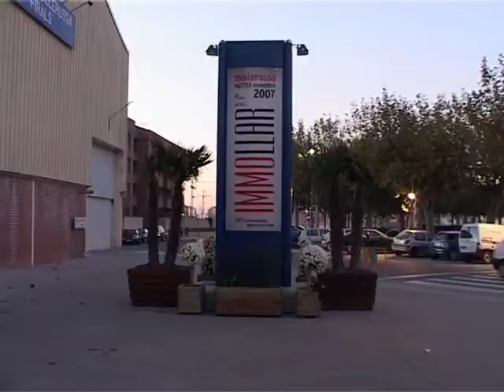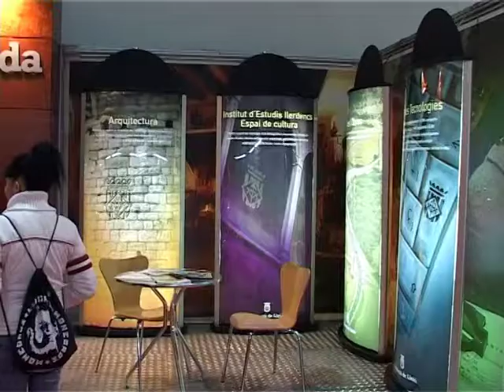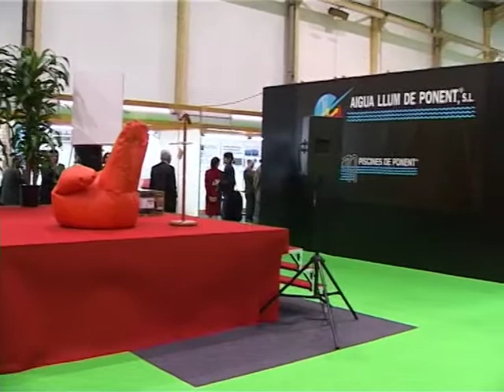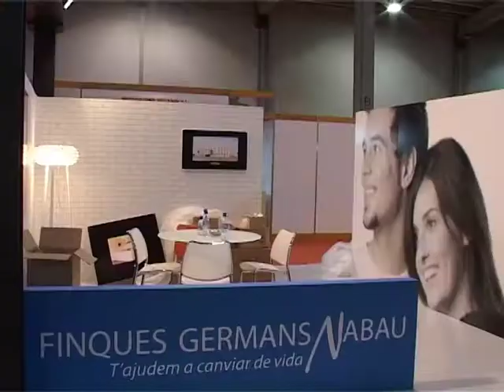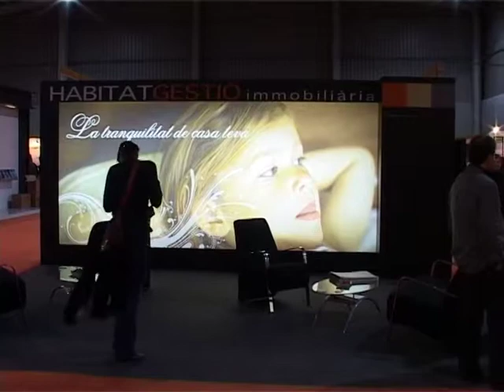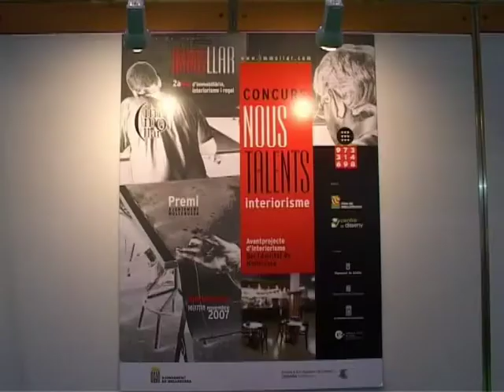IMMOLLAR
2a IMMOLLAR
2a Fira d'Immobiliària, Interiorisme i Regal
16, 17 i 18 de novembre de 2007
Càmera i realització Ramon Monfà
MONFÀ FILMS